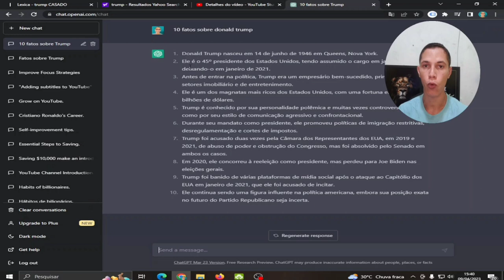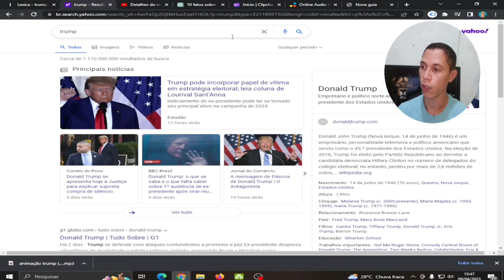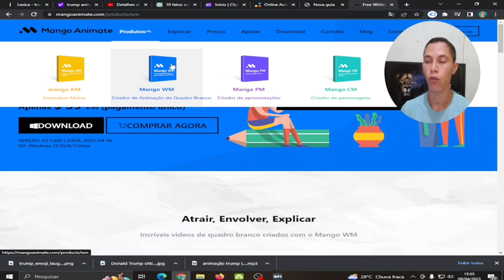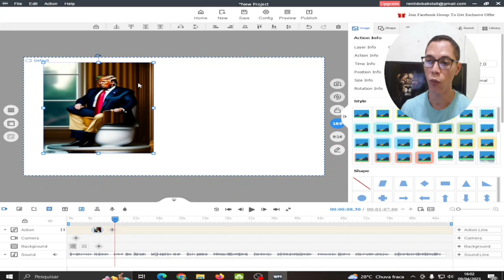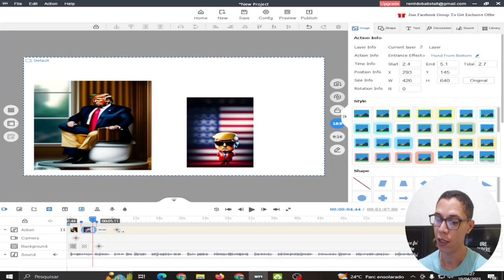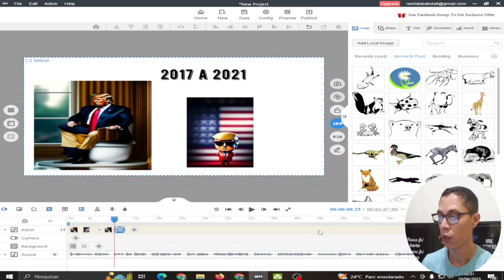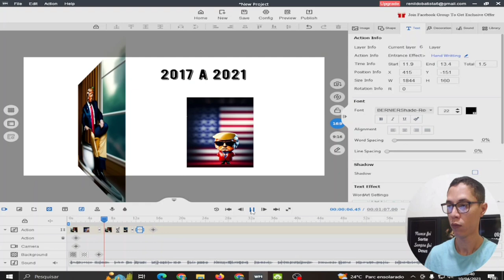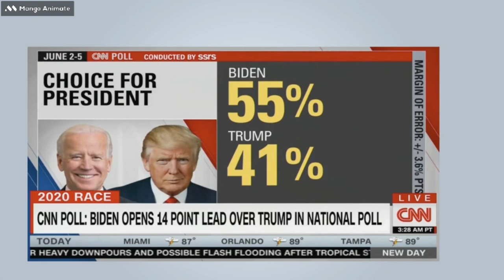(ANIMAÇÃO Mão Escrevendo) Nichos virais para canal dark no mango animate.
Video Animado Com a MÃO ESCREVENDO GRÁTIS ( NICHO VIRAL). Nesse video eu vou Te Ensinar a Como fazer vídeos com a mão escrevendo e desenhando usando o mango animate , você vai aprender a fazer um roteiro transformar esse roteiro em áudio mp3 e a baixar imagens cartoom e em anime, depois te ensino a montar o vídeo com a mãozinha escrevendo em harmonia com o roteiro.

ASSISTA TAMBÉM:
 Crie vídeos animados com IA | adobe Criador de Animação Grátis para YouTube | Animação AI